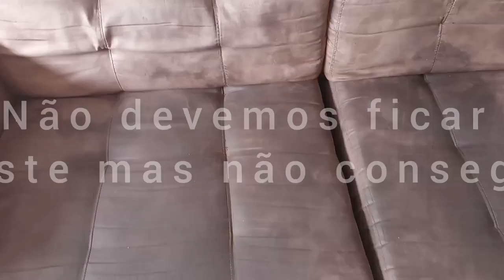minha casa alagou perde umas coisas 😭😔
sei que não devemos reclamar das coisas de Deus mas foi a cena terrível que aconteceu chegar e ver minha casa toda alagada pense no dia terrível 😭